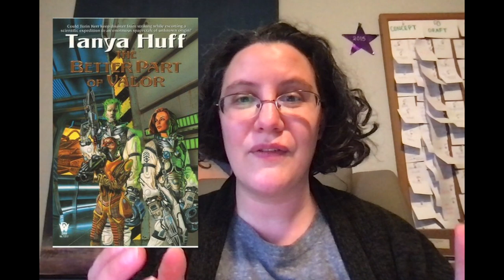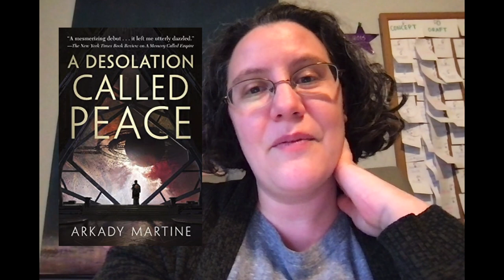March Wrap Up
My March Wrap-up. How successful do you think I was?